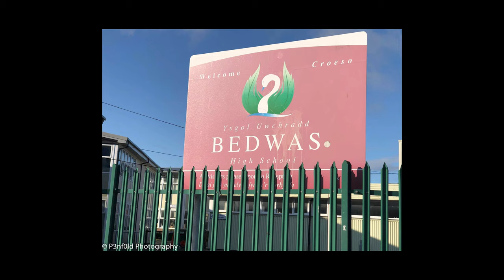Bedwas Comp Joined Finale Inc Photos 19/10/2019